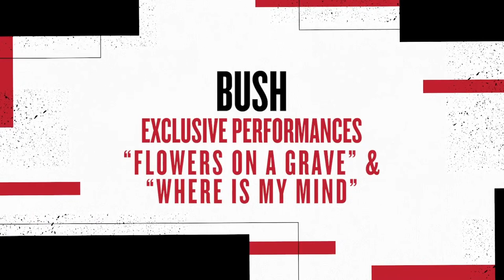Bush: Exclusive Acoustic Performances on Offstage with DWP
OffstagewithDWP is pleased to bring you two incredible acoustic performances by BUSH.